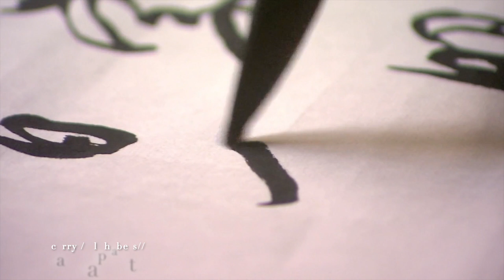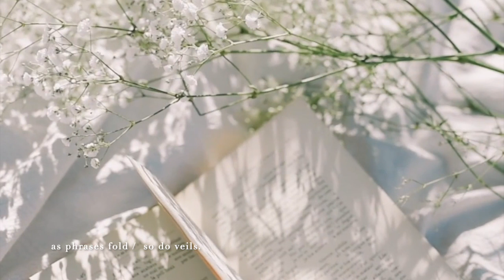Banyan II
'BANYAN II' / Poetry Film (3:23 mins, 2021) Poem by SUDEEP SEN | Sung by  HEATHER ANN SHEPARD | Mixed & Mastered by MARC SHEPARD | Film by HEATHER ANN SHEPARD.